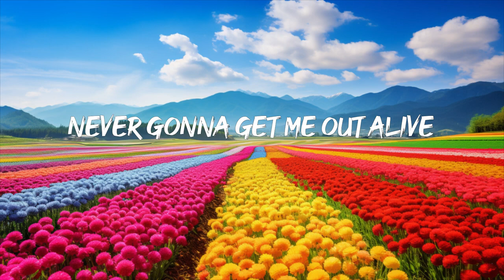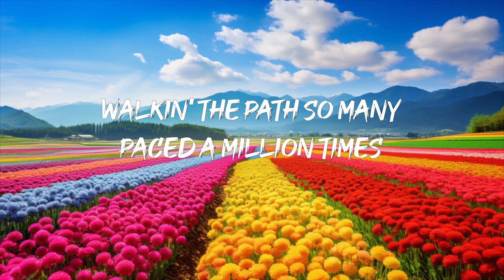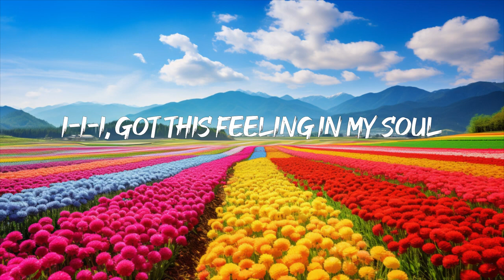Imagine Dragons - Bones (Lyrics)